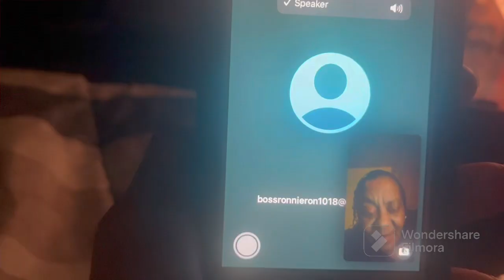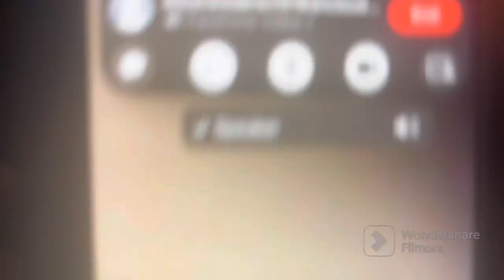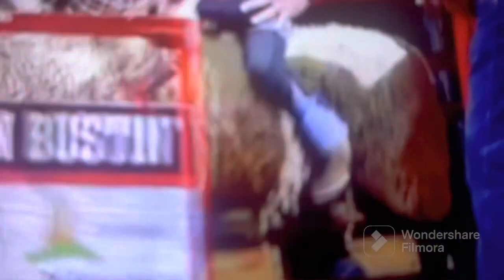NELLA "A" FILMZ PRESENTS: NEW BACKGROUND MUSIC ENTERTAINMENT BY: CRYSTYLE HENNESSY MOVIE STAR